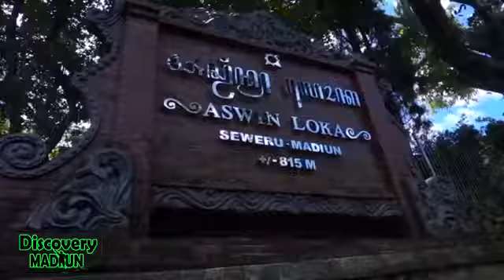Discovery Madiun (Ekplore Keindahan Alam)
ALWAYS UPDATE.
Chanel ini Khusus Meng-Eksplore Keindahan Alam Di Madiun Dan Sekitarnya Se- Indonesia nantikan video video jelajah nusantara kami bersama Discovery Madiun & Discovery Indonesia, yang insya Allah upload setiap Hari,,,